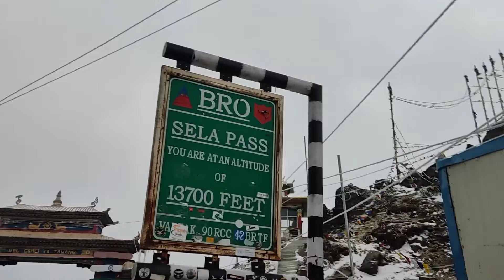EP-3 || Riding The Roof Of India|| Dirang To Tawang || Epic Motorcycle Adventure|| 2023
Join me on an unforgettable motorcycle adventure through the breathtaking landscapes of India as we ride from Dirang to Tawang. In this episode, we take on the challenge of riding on the roof of India, where the roads are steep, winding, and often dangerous.

Starting in Dirang, we make our way through the stunning Himalayan mountains, passing by lush green valleys, cascading waterfalls, and quaint villages that are rich in culture and history. Along the way, we encounter some of the warmest and most hospitable people, who welcome us with open arms and share their stories with us.

As we ascend higher, the terrain becomes more challenging, and we navigate through hairpin bends and narrow roads, with deep gorges on one side and towering cliffs on the other. But the stunning vistas of snow-capped mountains, glacial lakes, and the beautiful Nuranang waterfall make it all worth it.

After hours of riding, we finally reach Tawang, a remote town that is nestled in the lap of the Himalayas. Here, we explore the famous Tawang Monastery, which is the largest monastery in India and home to over 500 monks.

Join me on this epic motorcycle adventure, where we experience the true essence of India, its diverse cultures, and natural beauty.